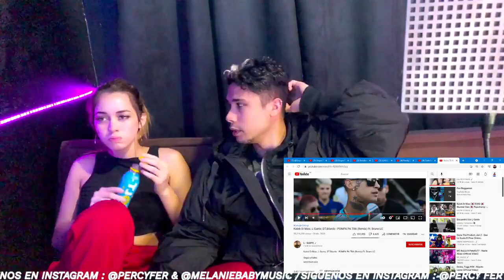Kaleb Di Masi L Gante DT Bilardo POMPA PA TRA Remix Opinión Reacción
Si buscas diseños urbanos : Portadas / Video Lyric / Edicion de Video